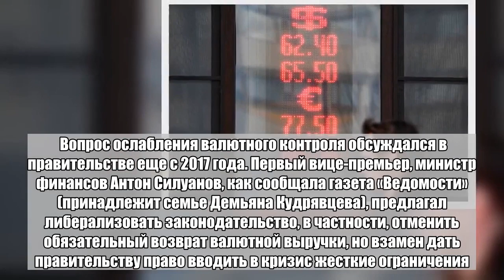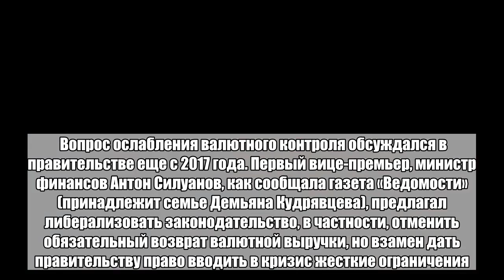Рублю предсказали обвал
Курсы основных мировых валют по отношению к рублю продолжат расти из-за смягчения валютного контроля в отношении подпавших под санкции США российских компаний-экспортеров. Об этом сообщает РБК со ссылкой на обзор Райффайзенбанка. По мнению аналитиков, принятые Госдумой поправки, смягчающие валютный контроль, в итоге ускорят отток капитала и рост дефицита валютной ликвидности на внутреннем рынке, что в свою очередь приведет к ослаблению рубля. Райффайзенбанк прогнозирует цену в коридоре 65-70 рублей за доллар уже в течение года. Вопрос ослабления валютного контроля обсуждался в правительстве еще с 2017 года. Первый вице-премьер, министр финансов Антон Силуанов, как сообщала газета «Ведомости» (принадлежит семье Демьяна Кудрявцева), предлагал либерализовать законодательство, в частности, отменить обязательный возврат валютной выручки, но взамен дать правительству право вводить в кризис жесткие ограничения. Позже чиновник опроверг сообщения СМИ, против смягчения валютного контроля выступал и глава Минэкономразвития Максим Орешкин. Тем не менее 29 июня 2018 года правительство вновь вернулось к обсуждению этого вопроса, а 12 июля Госдума внесла соответствующие поправки в закон о валютном регулировании. Требование к компаниям продавать валютную выручку появилось в декабре 2014 года, когда курс рубля к доллару и евро стремительно обрушился, а на рынке сложилась нехватка валюты. Президенту Владимиру Путину тогда приходилось в ручном режиме обзванивать крупных экспортеров.Больше важных новостей в Telegram-канале «Лента дня».